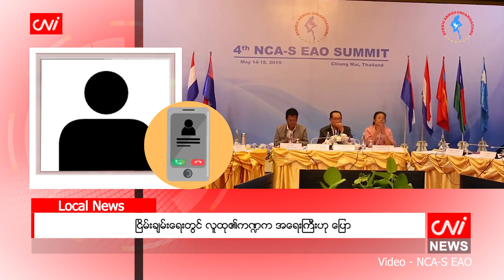ငြိမ်းချမ်းရေးတွင် လူထု၏ကဏ္ဍက အရေးကြီးဟု ပြော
CNI News

၂၀၂၂ ခုနှစ်၊ ဒီဇင်ဘာ ၂၀

မြန်မာနိုင်ငံ၏ ငြိမ်းချမ်းရေးဖြစ်စဉ်တွင် လူထု၏ အခန်းကဏ္ဍမှာ အရေးကြီးကြောင်း ရခိုင့်ဦးဆောင်ပါတီ (AFP) ဥက္ကဋ္ဌ ဒေါက်တာအေးမောင်က CNI သတင်းဌာနသို့ ပြောသည်။

မည်သည့်အစိုးရမဆို လူထု၏မျက်နှာကို ကြည့်ရမှာဖြစ်ကြောင်း၊ လူထု၏ဆန္ဒမှာ အလွန်အ‌ရေးကြီးကြောင်း ၎င်းက ပြောသည်။